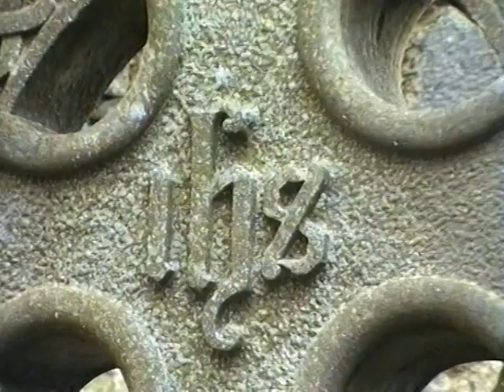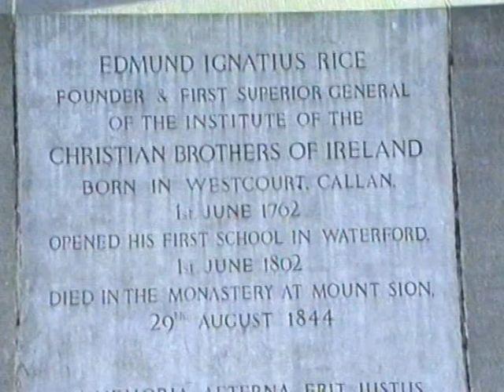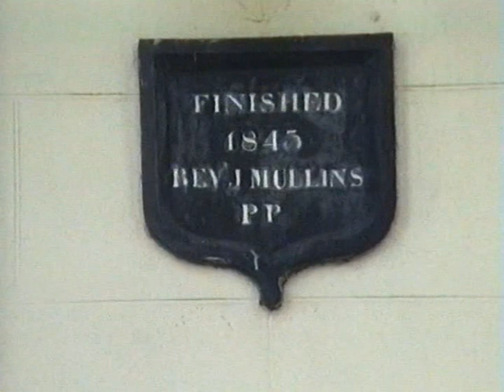CALLAN CHOIR 1984 KILKENNY L B Video